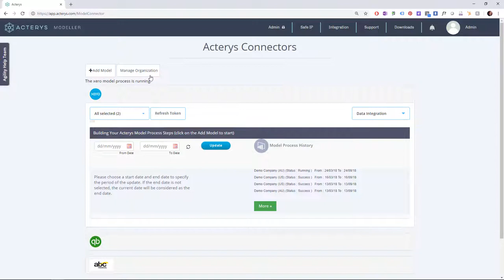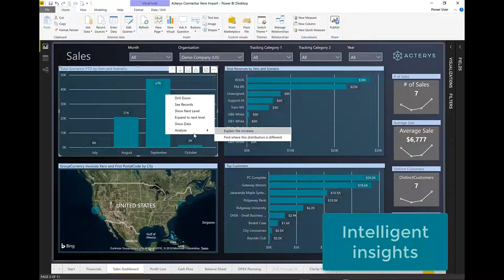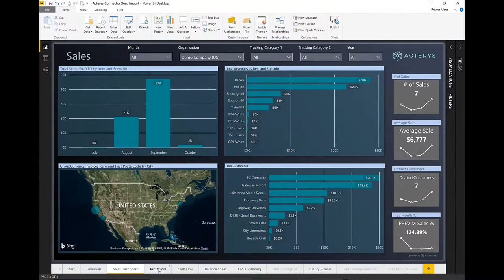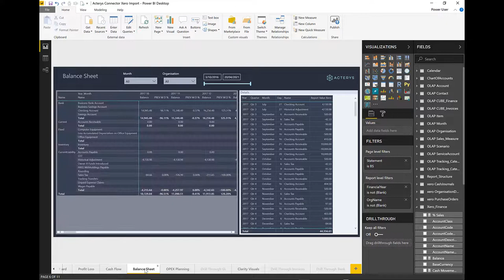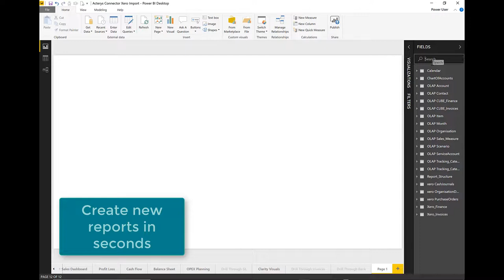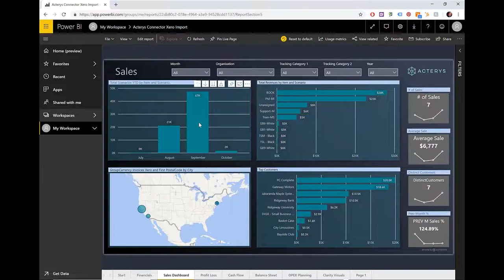Introduction of Acterys for Consolidation & Planning Xero, Dynamics, QuickBooks in Power BI Desktop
User can build effective FP&A (Financial Planning & Analytics) and performance management processes in Power BI, Excel, web browser and mobile  devices the quickest way.

The process is supported by an extensive set of proven reference models that cover a wide variety of planning aspects for example: Cost Center, HR, CAPEX, Cash Flow and management consolidation among others